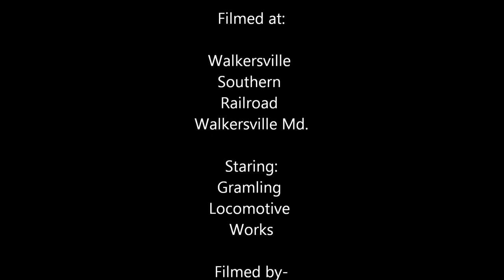Lehigh Valley Coal 126 at Walkersville Southern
The Gramling Locomotive Works brought their Vulcan 0-6-0 tank engine to the Walkersville Southern Railroad. The Walkersville Southern operates on ex-PRR/PC Frederick Secondary track. The line was abandoned in the mid 1970's. Since the early 90's the WS has repaired 7 miles of the line and runs scenic excursions during the weekends.